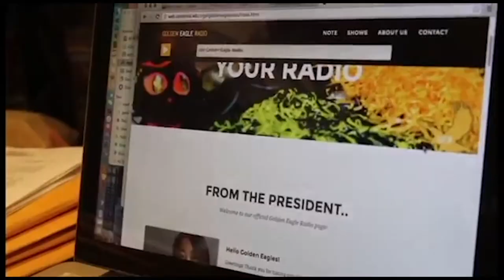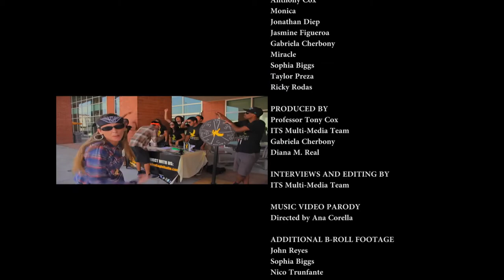Golden Eagle Radio Documentary